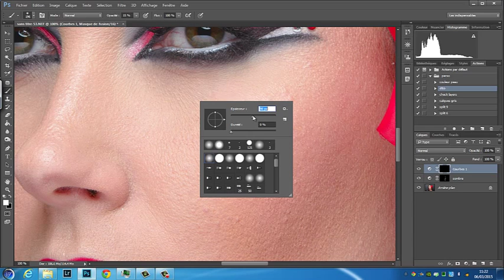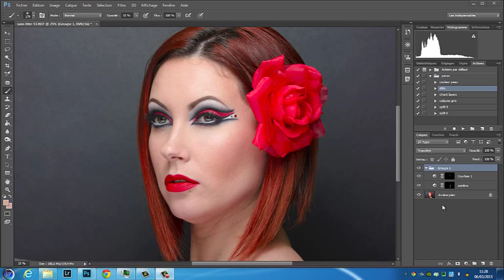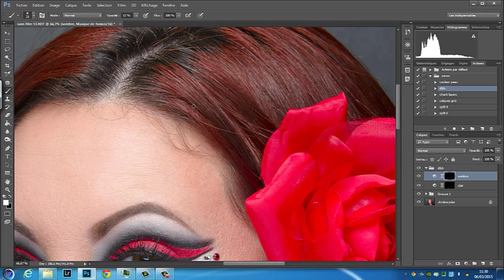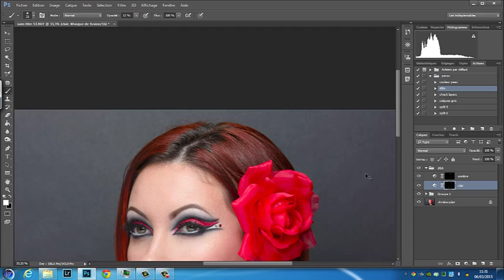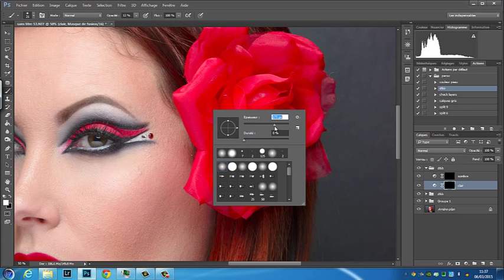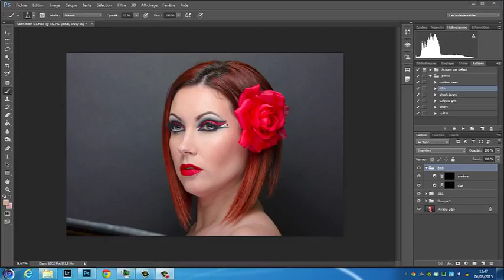Dodge and burn en francais outil courbe retouche photoshop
► LA DIRECTION D'UN MODÈLE, LA GESTION DE VOS FLASHS.
FAITES DES PHOTOS PLEINES D’ÉMOTIONS !

► LIKE et PARTAGE au maximum si tu apprends des choses

►Ouverture de la formation: VOTRE STUDIO PHOTO
avec en bonus 6 WEBINAIRE et un EBOOK RECAPITULATIF des setup photos de la formation !

► Mes livres favoris :
Normal Magazine
Scott Kelby
Studio Harcourt
Apprendre la photo

► Mon Matériel photo :
Nikon D750
Nikon D600
Sigma 70-200mm
Nikon 50mm 1.8
Nikon 85mm 1.8
Nikon 28mm 2.8
Mon matériel studio :
Déclencheur flash studio
Flash 2X400 joules kit Elinchrom
Flash 2X200 joules Elinchrom
Trépied walimex
Octobox 150cm
Strip-box 2
Snoot Elinchrom

► Qui suis-je ?
J’ai débuté ma vie professionnelle au sein de l’entreprise familial. En 2007, on me décèle une maladie qui ne me laisse que 6 mois à vivre, si l’opération ne s’avère pas concluante. Suite à cet accident, je décide de donner un nouvel élan à ma carrière en me réorientant.
C’est, pour moi, l’heure du départ à la rencontre des terres inconnues.
Je m’envole vers des pays étrangers et y passerai 5 ans. Durant cette période, je découvre la photographie, j’expérimente la prise de vue animalière, avec des loups notamment et commence à toucher à la photo « portrait ».
À mon retour en France, je recherche une formation de photographe, tâche non aisée. J’intègre finalement la formation de Nath Sakura à Montpellier. C’est pour moi le début de l’aventure !
Je suis depuis établi sur Tarbes. Au travers de mes travaux, je cherche à sublimer le corps de la femme, corps que j'étudie au travers de la lumière et pour lequel j'ai développé une fascination artistique au fil des années.

‪#‎vincephoto‬‬‬‬